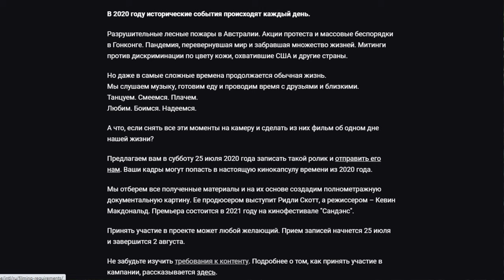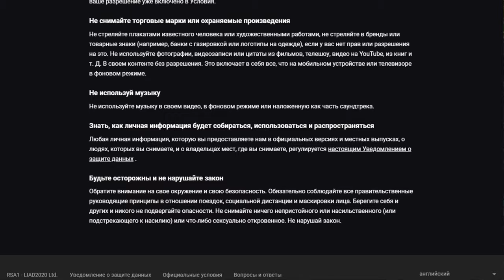Жизнь за один день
мой vlog
Ссылка на проект
""Жизнь за один день"" – исторического эксперимента по созданию документального фильма об одном дне из жизни планеты.
Пришло время увидеть их истории на большом экране.
Фильм "Жизнь за один день" покорил публику на трех кинофестивалях: Берлинском, ""Сандэнс"" и SXSW, а также во время премьеры на YouTube в январе. Режиссер – Кевин Макдональд, обладатель премии "Оскар". Этим летом вы сможете посмотреть фильм в ближайшем кинотеатре.
Мы также расскажем, как вы можете стать участником фильма, который войдет в историю.
Принять участие просто: 25 июля возьмите камеру или смартфон и снимите свой день.

Вы можете записать обычный день going - ходить на работу, общаться с семьей, быть с друзьями. Или, может быть, происходит что-то особенное - это день вашей свадьбы, у вас есть важные новости или у вас есть ребенок. Вы могли бы показать нам закрытие в вашем городе, как открывается ваш мир или за что вы боретесь.

Кроме того, вы можете снять интересного вам человека и провести день, снимая его 25 июля.

Мы также хотели бы, чтобы вы показали или сказали нам ответы на эти четыре вопроса:

-Что ты любишь?
-Чего ты боишься?
-Что бы вы хотели изменить? Либо о мире, либо о вашей собственной жизни.
-Что у тебя в кармане?
Самое главное, чтобы сделать его личным. Поделитесь тем, что важно для вас. Это твой фильм.

Работы принимаются с 25 июля по 2 августа. После их закрытия команда исследователей и редакторов рассмотрит полученные клипы. Если ваши кадры будут использованы в финальном фильме, мы свяжемся с вами позже в этом году.